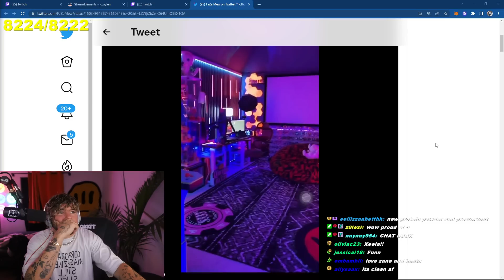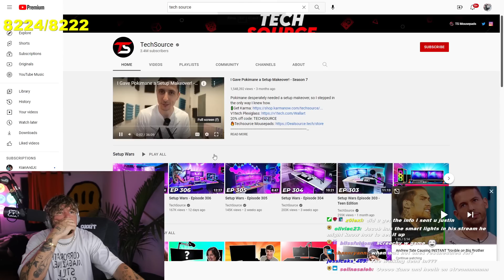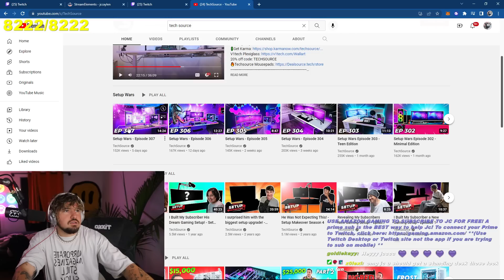My Stream Room Got Destroyed... *FULL STREAM*